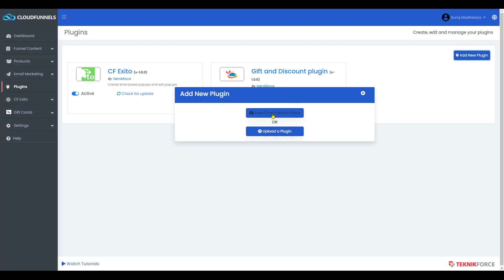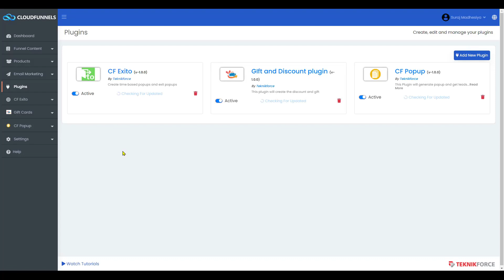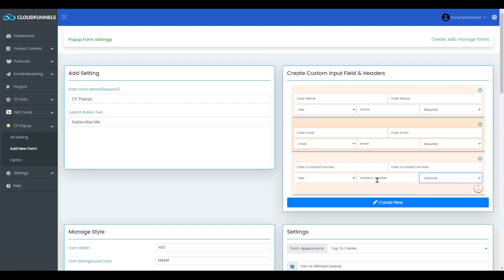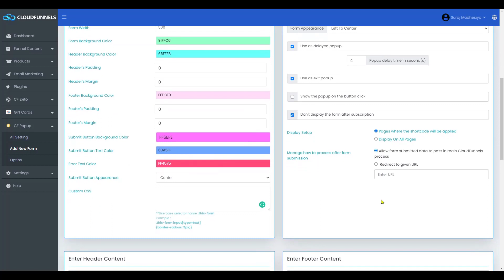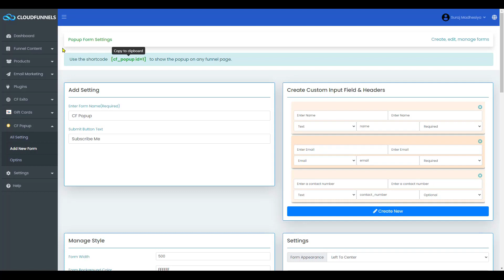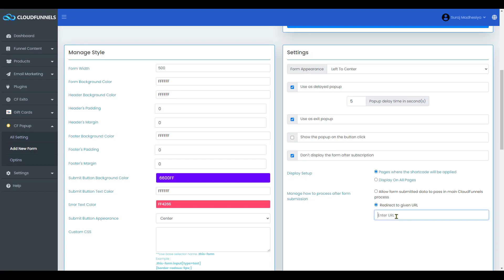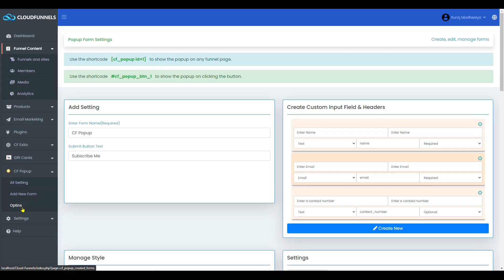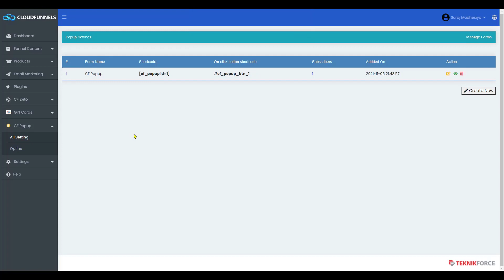How To Use The Popup Dialog Box In CloudFunnels & CourseFunnels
Popup boxes are a great tool for condensing information and creating a less cluttered page. There are different types of popups.

These dialog boxes can be used to raise and alert, or to get confirmation on any input or to have a kind of input from the users.

CloudFunnels is a great tool that can create powerful sales funnels, memberships, landing pages, and email marketing campaigns. CourseFunnels is a great tool for creating courses and it consists of 6 profit-boosting plugins that help to sell courses as well.

In this video, you’ll learn how to add a popup dialog box in CloudFunnels & CourseFunnels.

If you want to get more leads and increase your sales, opt for our marketing app CloudFunnels that can create powerful sales funnels, memberships, landing pages, and email marketing campaigns.